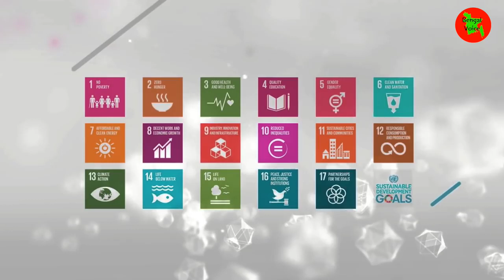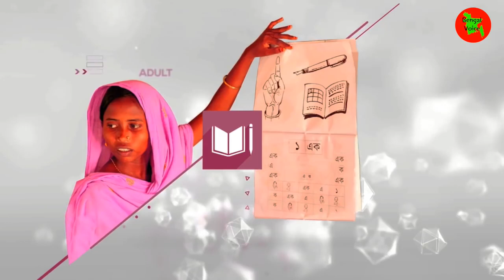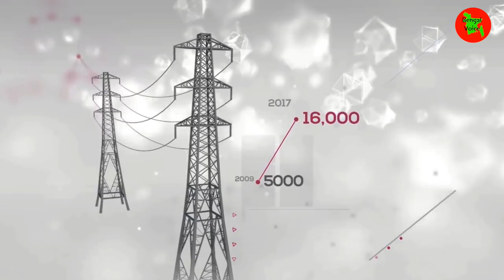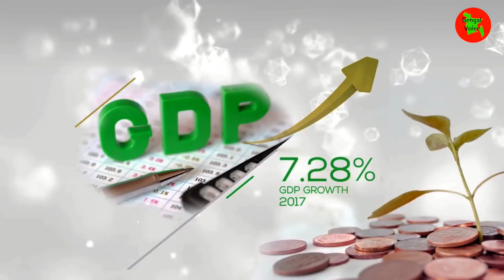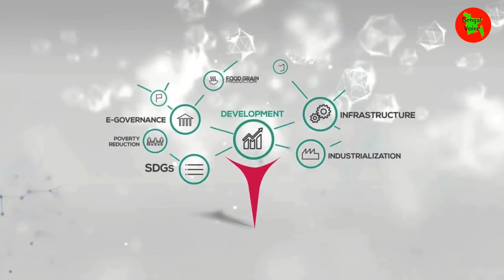উন্নয়নের বাংলাদেশ | Development of Bangladesh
উন্নয়নের রোল মডেল শেখ হাসিনার বাংলাদেশ .